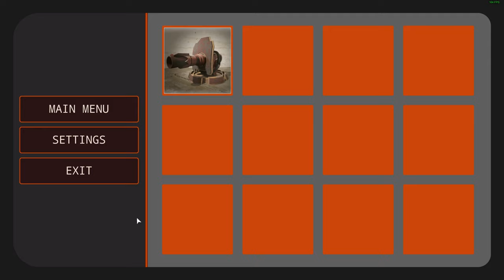Battle Part - LAHU GAMES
►Devs:
LAHU GAMES